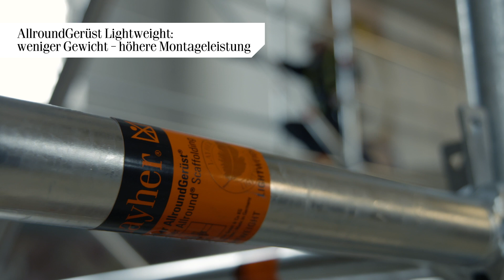Erfolgsgeschichten | Gerüstbau Schlosser GmbH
Um den Restauratoren der Stadtkirche in Ehingen einen sicheren Arbeitsplatz zu schaffen, errichtete Hubert Schlosser mit dem Layher AllroundGerüst und Aluminium-Träger FlexBeam auf 11 m Höhe eine freitragende Plattform, sehen Sie hier wie